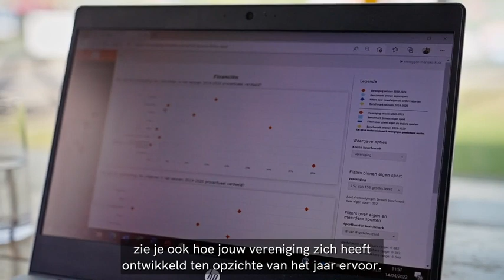NOC*NSF Verenigingsmonitor KNBSB